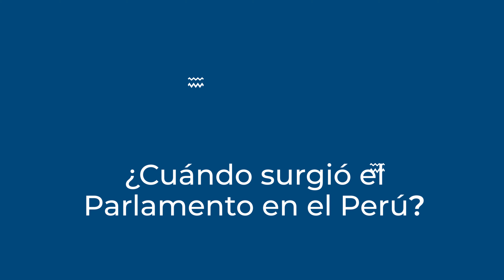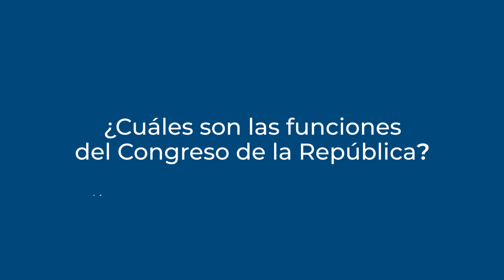¿Cuáles son las funciones del Congreso de la República?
¿Cuándo surge el Parlamento en el Perú? ¿Cuál es la función más importante que cumple en la democracia? El doctor Hakansson, profesor de la Facultad de Derecho, repasa la historia del Parlamento peruano, explica sus funciones y destaca el papel fundamental de la representatividad.